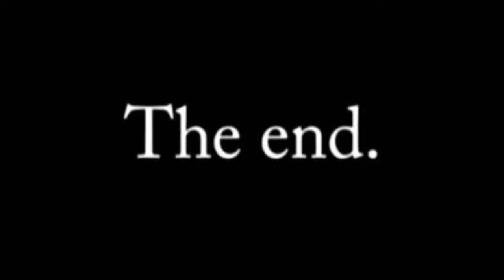The Unwilling Witness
Pity the innocent bystander.
[INCOMING: Complete, on-the-spot improv]